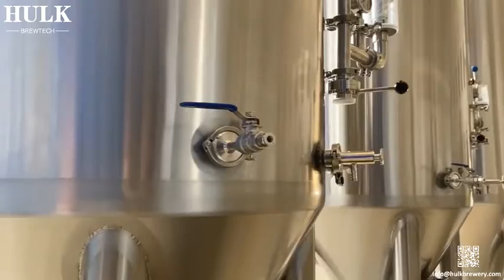HULK Brewtech 7BBL Customized High Quality Beer Fermenter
Customized size and 3 bars working pressure
Double layer with jacket and PU insulation